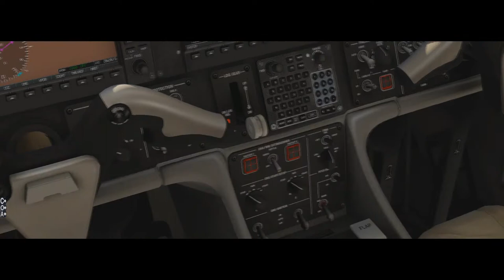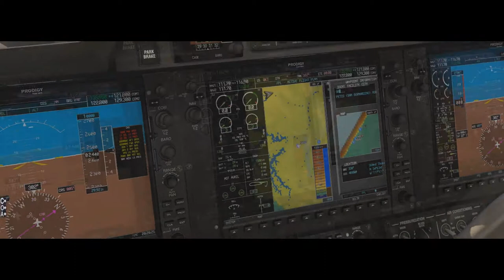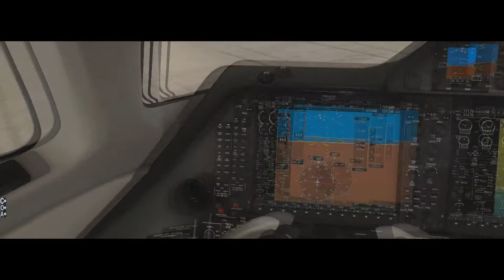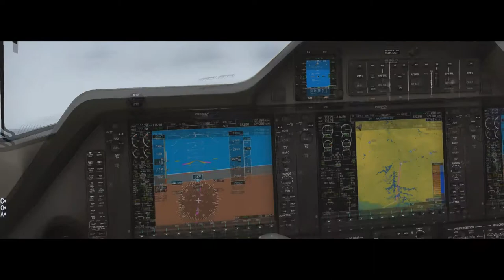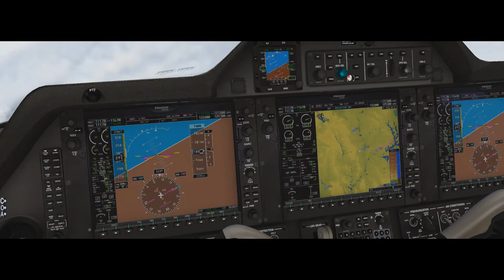X-Plane 11 #150 Embraer Phenom 100 PR-PLR São Paulo (SBSP) Florianopolis (SBFL)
▬▬▬▬▬▬▬▬▬ஜ۩۞۩ஜ▬▬▬▬▬▬▬▬▬▬
Mais Informações Logo a Baixo
▬▬▬▬▬▬▬▬▬ஜ۩۞۩ஜ▬▬▬▬▬▬▬▬▬▬